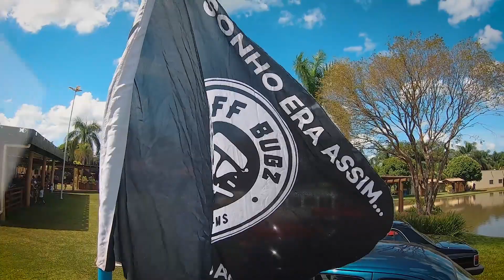SÓ ANTIGO - ENCONTRO OFF BUGZ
| Avenida Weimar Gonçalves Torres, 5195 Dourados MS
∟Andersson: 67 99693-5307 / 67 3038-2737

▣ MBCAR Funilaria e Pintura:
 Rua Rangel Torres, 1007 | Dourados MS

 |  Eloah Vieira da Silva 423, Ponta Porã MS

 |  R Salviano Pedroso w13 n675 Jardim água boa, Dourados MS

▣ LFStore: @lfstore.ms
 |  Loja Online - Campo Grande
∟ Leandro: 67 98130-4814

▣ Elvis Baterias:
 | Campo Grande MS
∟Elvis: 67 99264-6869 / 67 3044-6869

 |  Rua coronel ponciano 2204 Dourados MS